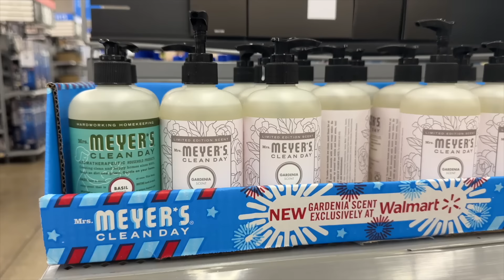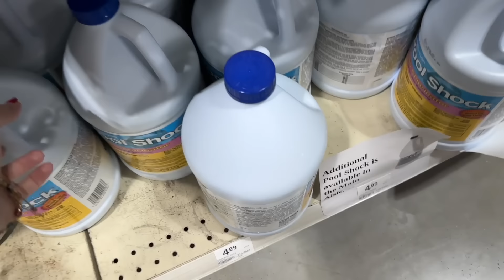running errands & watching the olympics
LINKS

Dyson Airwrap

TIRTIR Mask Fit Red Cushion Foundation

Pink Period Cramp Massager Portable Cordless Heating Pad